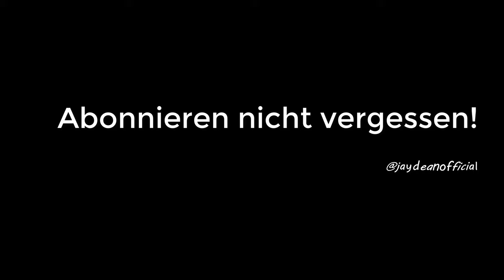All Goals - Alle Tore | Manchester City - Tottenham 4:3 | Highlights Champions League 2018/19 | JAY